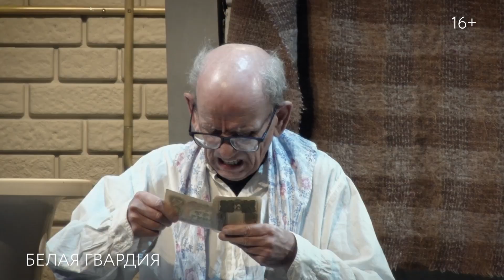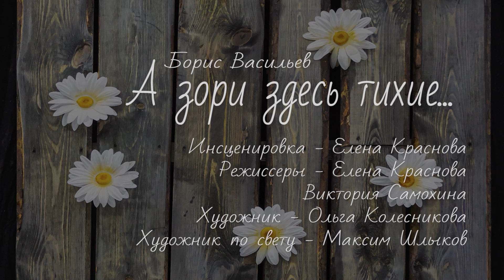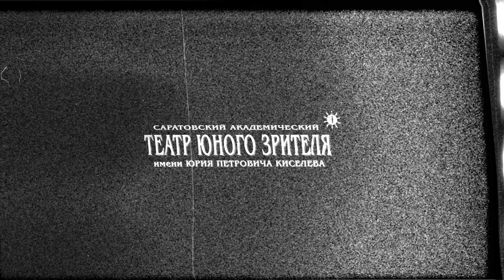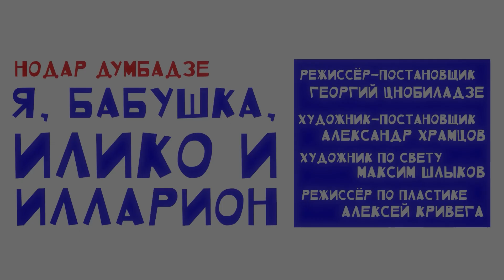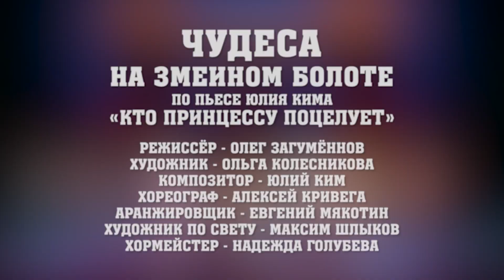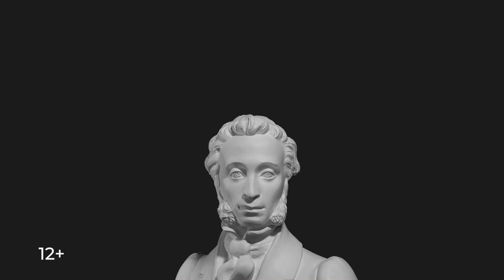Спектакли ТЮЗа Киселёва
Трейлеры спектаклей текущего репертуара Саратовского академического театра юного зрителя имени Юрия Петровича Киселёва